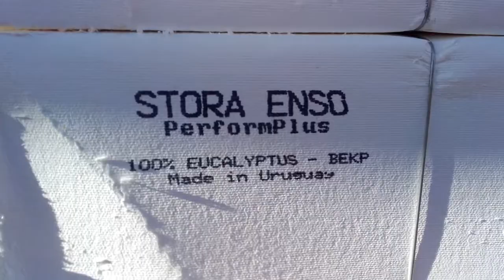Celuloza z eukaliptusa - Breakbulk Terminal , 26919 Brake (Unterweser)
Towar rozładowałem jednak sam o 06:00 następnego dnia (7 listopad), aby kolega przejął puste auto.